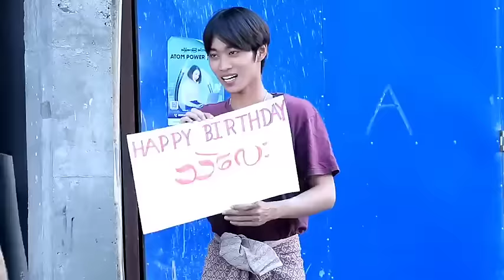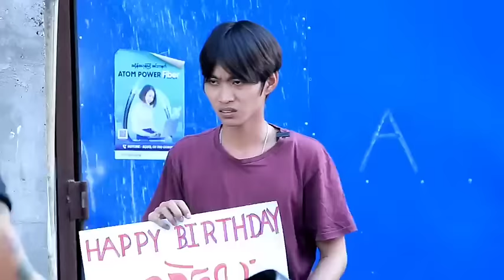ငွေမက်တဲ့မိန်းမ😏😏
Theint Theint YouTube Channel တွင်တင်ဆက်ပြသနေသော ဇာတ်လမ်းတိုများ /ဗီဒီယိုဇာတ်လမ်းများအား ကူးယူ၊ဖြန့်ချိ ရောင်းချခြင်း၊ခွင့်ပြုချက်မရှိဘဲ OTT /Social Media Platform (YouTube/Facebook စသည့် ..) များပေါ်တွင်တင်ဆက်ပြသခြင်း၊တစ်နည်းနည်းဖြင့်အကျိုးစီးပွား ပျက်စီးအောင် ဆောင်ရွက်ခြင်းများကို လုံးဝ(လုံးဝ)မပြုလုပ်ပါရန် အလေးအနက် မေတ္တာရပ်ခံ တားမြစ်အပ်ပါသည်။